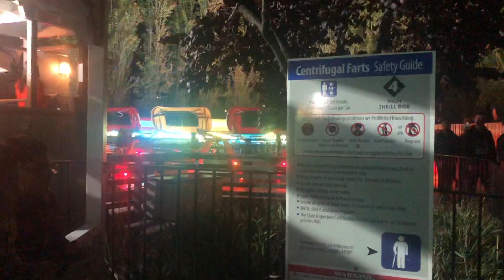California’s Great America Tricks and Treats Centrifugal Farts Review 10月22日2022年